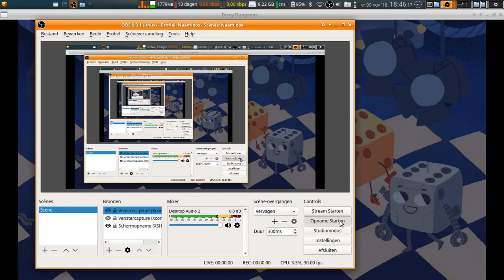Dicey Dungeons 0.14.0 - Beating the boss at level 1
glass#1650 found an interesting bug in 0.14 where you can skip enemies by clicking on Deck/Equipment/Spellbook while walking to the enemy, and I decided to try beating the boss as Jester without having fought before, and without collecting any cards on the way.